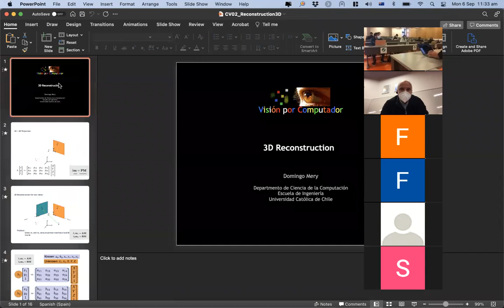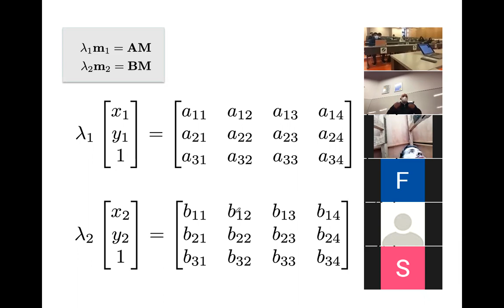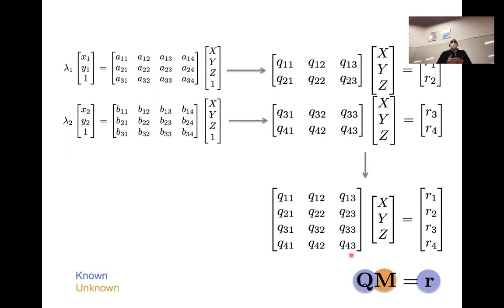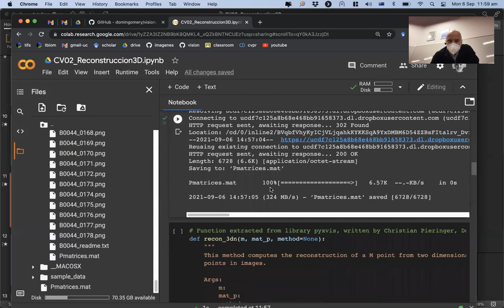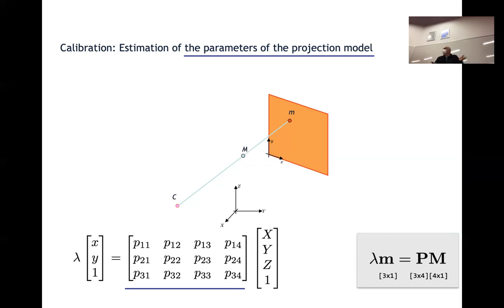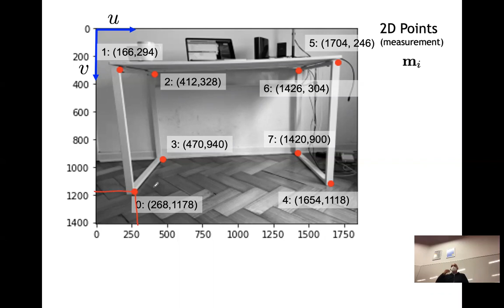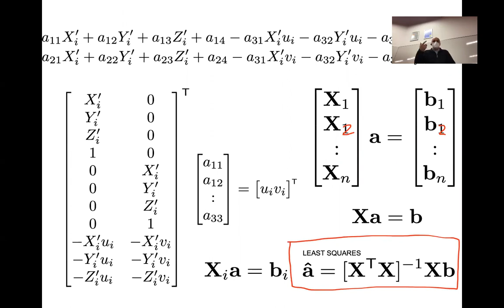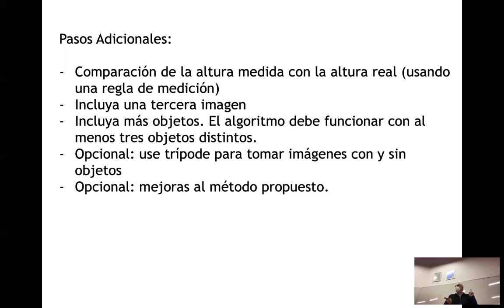07 Visión por Computador: Reconstrucción 3D y Calibración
CLASE 07: 06/09/2021 (Clase Híbrida)

En esta clase se presentó el curso:

- Reconstrucción 3D
- Calibración de una Cámara
- Descripción del Proyecto 1

Este video corresponde a una clase del curso Visión por Computador, del Departamento de Ciencia de la Computación, de la Escuela de Ingeniería de la Universidad Católica de Chile, dictada de forma on-line por Domingo Mery.